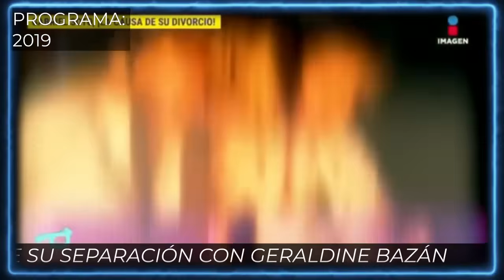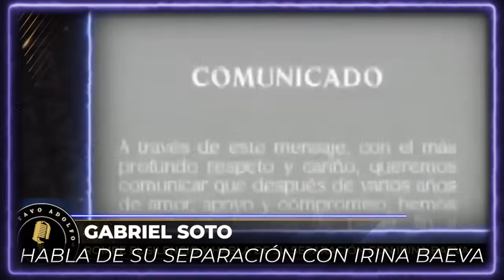¡Irina Baeva MALTRATABA a las hijas de Gabriel Soto! ¡AQUÍ TODA LA VERDAD!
¡IrinaBaeva MALTRATABA a las hijas de GabrielSoto! ¡AQUÍ TODA LA VERDAD!